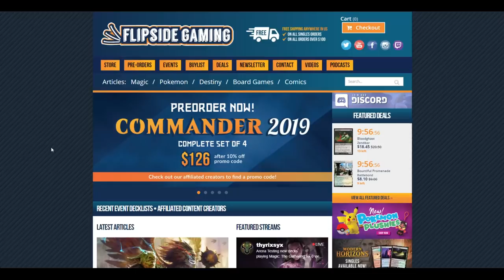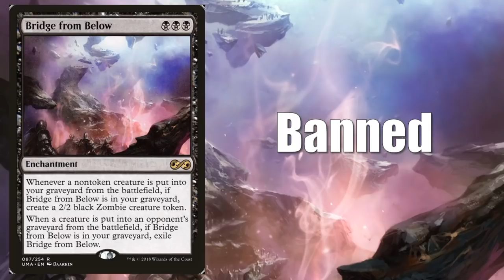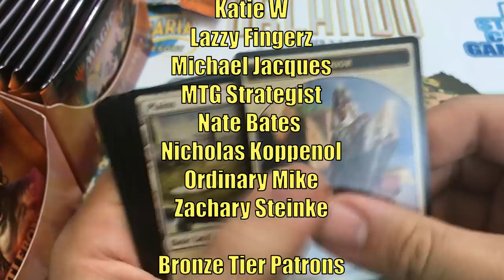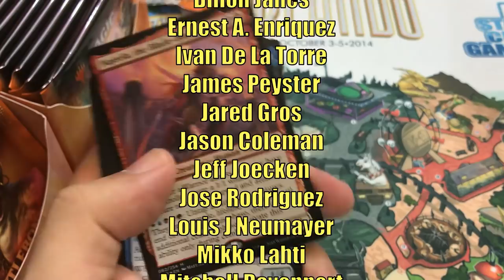MTG B&R List Update Recap for July 8th, 2019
Today we recap the B&R List Update for July 8th 2019.

FlipSide Gaming has Commander 2019 Full Set of Decks available for Preorder.

If you use this promo code anytime from July 4th, 2019 through August 26th, 2019 you will automatically be entered into a drawing where one winner chosen at random will get a set of each of the four Commander 2019 Decks.  No matter how many times you use the code you will only be entered once.  You can also enter the drawing without making a purchase, check out the full details
Residents of the United States, Canada, Mexico, and the European Union are all eligible.

Order our featured products on Amazon including Core Set 2020 Booster Box, Bundle, and Planeswalker Deck Preorders plus much more

Adam Hall
Adam Mosher
Andrew Graham
Cesareo Garasa
Kay Drechsler
Kjell Egil Hustad
Robert Carlson
Sean Brown

Adolfo Soto
Andrew Caltagirone
Chris
Daren Manville
David Foreman
Giovanni Fox
Katie W
Lazzy Fingerz
Michael Jacques
MTG Strategist
Nate Bates
Nicholas Koppenol
Ordinary Mike
Zachary Steinke

Alexander Levine
Allen Ott
BlueDaNewb
Cade Browning
David Dissanayake
David Olivares
David Werk
Dillon Janes
Ernest A. Enriquez
Ivan De La Torre
James Peyster
Jared Gros
Jason Coleman
Jeff Joecken
Jose Rodriguez
Louis J Neumayer
Mikko Lahti
Mitchell Davenport
Peter Stanko
Philip
Pinnito
Piotr Jedliński
Preston Powell
Quintin Ang
Richard Gass
Ryan Barolo
Ryan S
Sehanine Moonbow
Squick Thinger
Stevan Jechura